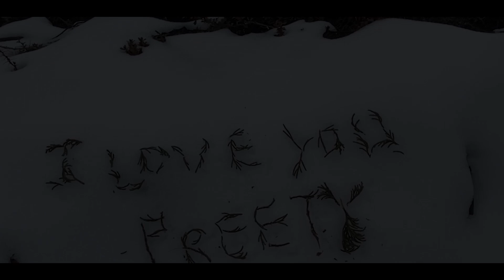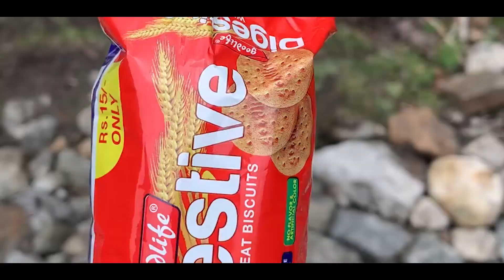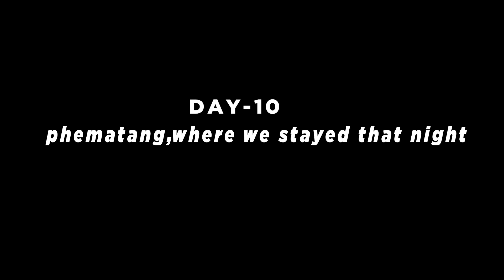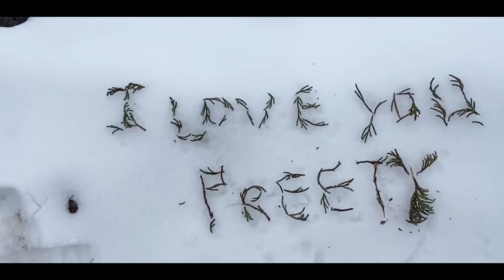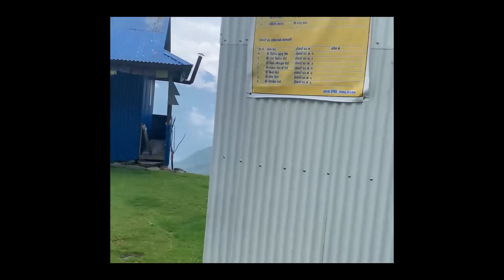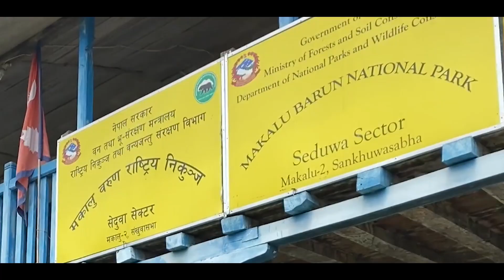Makalu Barun trek | Final episode | shiva dhara | Eastern Nepal | 2021 |A Life TIme Experience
welcome to the final episode of Makalu  base camp trekking along with shiva dhara.Hope you guys will enjoy our journey with us.

              "Collect memories not things"